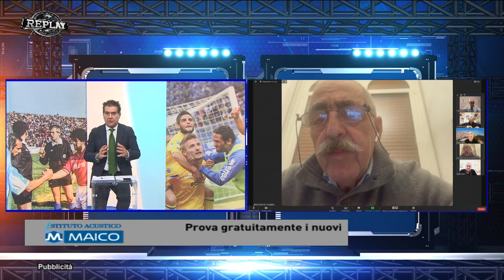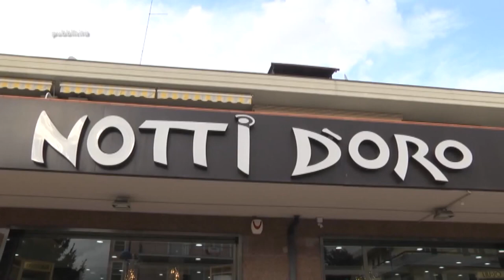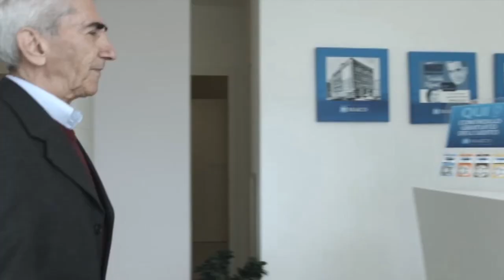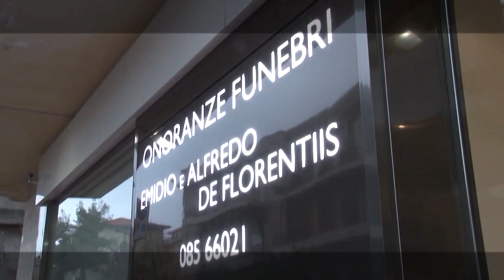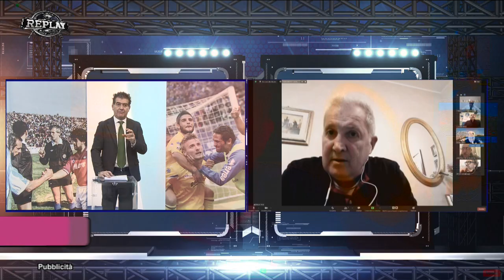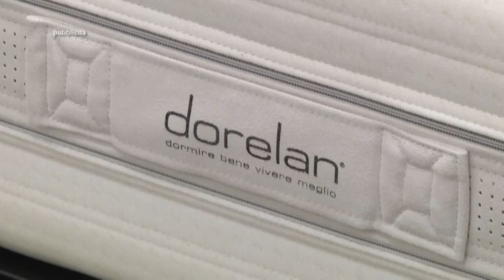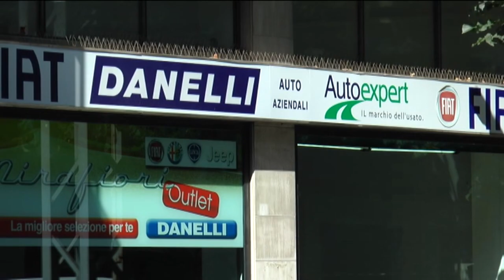Replay 13^ puntata del 28 dicembre 2020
Ospiti in piattaforma della trasmissione Replay di Enrico Rocchi i giornalisti Daniele Barone (Skysport), Nicola Binda (La Gazzetta dello Sport), Paolo Toro, Luca Pennese, Totò De Leonardis, Francesco Di Francesco e l’opinionista Riccardo Clinco